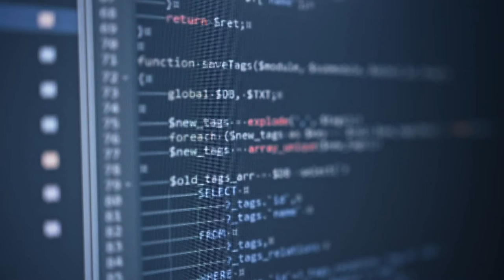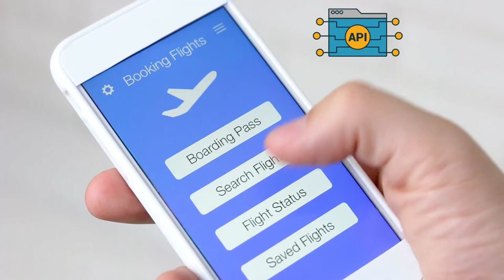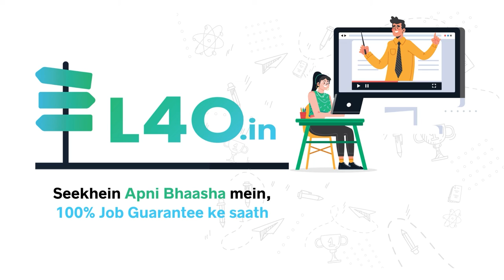Learn Back end Development | Short term course with 100% job guarantee | FrontEnd L4o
Introduction to the course:

In this course, we are going to cover all important & latest technologies that are used in Back end development. Our expert instructors will help you learn everything in a detailed manner, to ensure your successful career as a Back end developer.

Program Features:
•Learn to code for back end of any website.
•Learn to create back end of a live website.
•Back end development- Create a functional back end to support solid websites.
•Course designed, keeping students from various backgrounds in mind, with a 100% job guarantee programme.
•How to create a web server
•Create a Responsive website for appropriate presentation on various digital devices.

Basic Programming Tools covered:
•HTML : Structure of a webpage
•CSS : Design of a webpage
•Fundamentals of web development like IP, DNS, http, https, request, response & cookies along with Json& xml.
•Bootstrap
•JavaScript
•JQuery
•JavaScript Framework
• Back end tools such as Docker
•Basics of programming language such as Asynchronous programming, Event loop, File handling and working on databases.
•Node js
•Express js& its components
•Most popular framework React
•Application Development (API)
•Learn about unit testing using Mocha & Chai.
•Concepts of MySql such as Data modelling, Indexes.
•Using Redis as a cache

What makes us unique:
•Our course is based on interactive & immersive learning.
•Learn in your own language (Hindi).
•Get a 100% job guarantee (if you enrol on a job guarantee course)
•Industry experienced expert instructors.
•Duly signed certificate after course completion, that can be independently verified by any recruiter.

Way of teaching:
•Lecture videos from Expert instructors, Assignments, Quizzes & Assessment Reports.
•Hand on projects after course completion for practical exposure.
•Doubt resolution sessions.

How to register:
& register with us, by providing your basic details. One of our team members will reach out to you for further assistance.

We wish you all the best for your bright career.